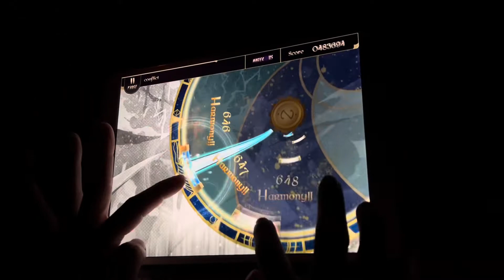【手元】conflict PP【Lanota】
スピード:7.5/判定:-3